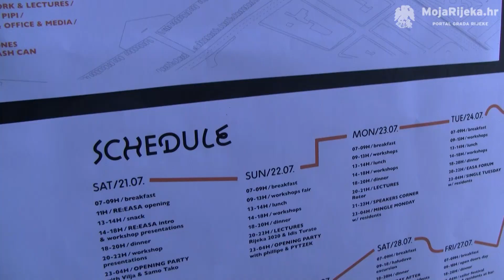MojaRijeka.hr - RE:EASA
EASA (European Architecture Students' Assembly), najveći skup europskih studenata arhitekture, svake se godine održava u drugoj državi te predstavlja jedinstvenu priliku za međunarodnu suradnju i kulturalnu razmjenu. Ove godine, studenti i studentice pronalaze svoj privremeni dom u riječkom Exportdrvu